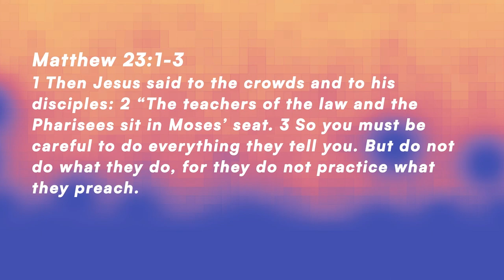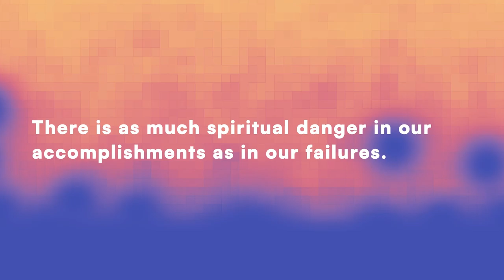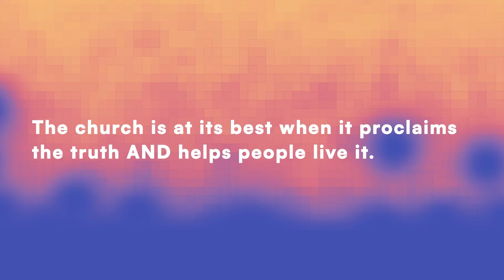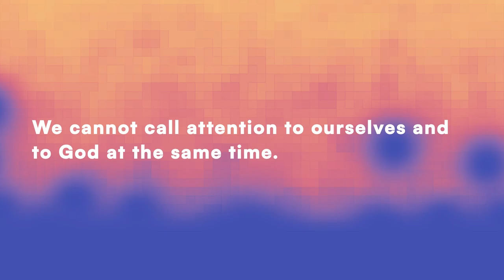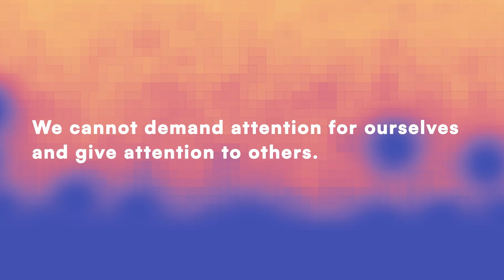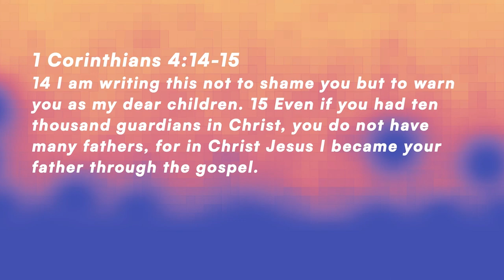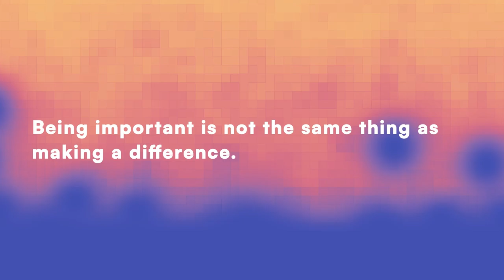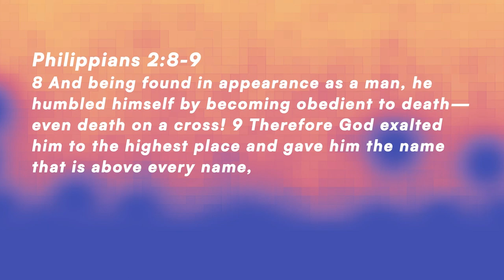Motives Speak Louder Than Words